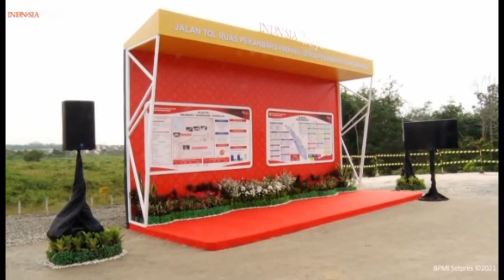Presiden Jokowi Crossceck Proses Berjalannya Pembangunan Tol Pekanbaru – Bangkinang di Kab.Kampar,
KABUPATEN KAMPAR, KR - Mengawali kunjungan kerjanya di Provinsi Riau, Rabu (19/05/2021), Presiden RI Joko Widodo (Jokowi) meninjau pembangunan Tol Pekanbaru – Bangkinang, yang berlokasi di Kabupaten Kampar. Jalan tol sepanjang 40 kilometer ini merupakan salah satu seksi dari ruas Tol Pekanbaru – Padang, yang termasuk ke dalam jaringan Tol Trans Sumatra.

“Ini berada di sirip Pekanbaru – Bangkinang dan nanti ke arah Padang. Sudah berjalan kurang lebih 40 kilometer, dan kita harapkan progresnya makin hari makin panjang,” ujar Presiden usai peninjauan.

Sampai dengan saat ini, proses pembebasan lahan yang diperlukan untuk pembangunan jalan tol seksi ini telah mencapai 60,70 persen, sementara untuk proses konstruksi sendiri telah mencapai 65,60 persen. Pembangunan ini ditargetkan selesai pada Desember 2021. Pengerjaan pembangunan ruas tol ini ini dilakukan dengan melibatkan subkontraktor lokal dan juga program padat karya tunai yang mampu menyerap sekitar 5.800 orang tenaga kerja.

Kepala Negara mengharapkan, dengan semakin banyaknya ruas jalan tol yang beroperasi juga akan semakin meningkatkan kecepatan pergerakan arus barang dan manusia antardaerah di Tanah Air.

“Sekali lagi, dengan terbukanya banyak ruas-ruas jalan tol ini, kita harapkan mobilitas barang, mobilitas orang bisa dipercepat, dan kita memiliki daya saing yang tinggi terhadap negara-negara lain,” ujar Presiden.

Secara khusus, Presiden juga berharap dengan beroperasinya ruas Tol Pekanbaru – Padang ini nantinya akan dapat meningkatkan mobilitas dan daya saing produk yang dihasilkan oleh Provinsi Riau dan Provinsi Sumatra Barat.

“Nantinya akan memiliki daya saing yang baik, terutama dalam rangka bersaing dengan produk-produk dari negara-negara lain,” tandasnya.

Turut mendampingi Presiden dalam kunjungan tersebut antara lain Sekretaris Kabinet Pramono Anung, Menteri Kesehatan Budi Gunadi Sadikin, Panglima TNI Marsekal Hadi Tjahjanto, Kapolri Jenderal Pol. Listyo Sigit Prabowo, dan Gubernur Riau Syamsuar.
Selain itu, hadir juga Kepala Badan Pengatur Jalan Tol (BPJT) Danang Parikesit dan Direktur Utama Hutama Karya Budi Harto.

Dilansir dari laman Kementerian Pekerjaan Umum dan Perumahan Rakyat (PUPR), Jalan Tol Pekanbaru – Padang sepanjang 254 kilometer merupakan koridor pendukung atau sirip dari Tol Trans Sumatra. Infrastruktur ini adalah salah satu proyek strategis nasional (PSN) sebagaimana tertuang dalam Peraturan Presiden (Perpres) Nomor 109 Tahun 2020  tentang Perubahan Ketiga Atas Peraturan Presiden Nomor 3 Tahun 2016 tentang Percepatan Pelaksanaan Proyek Strategis Nasional.

Jalan tol ini terbagi menjadi enam seksi, yaitu Seksi I Padang – Sicincin, Seksi II Sicincin – Bukittinggi, seksi II Bukittinggi – Payakumbuh, Seksi IV Payakumbuh – Pangkalan, seksi V Pangkalan – Bangkinang dan seksi VI Bangkinang – Pekanbaru. Secara keseluruhan ruas Tol Pekanbaru – Padang ditargetkan beroperasi pada tahun 2025.